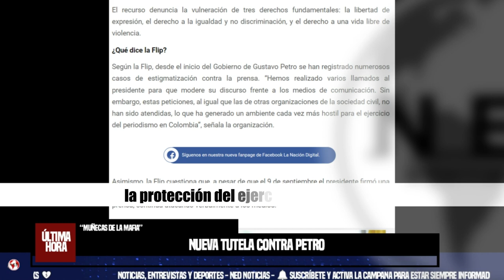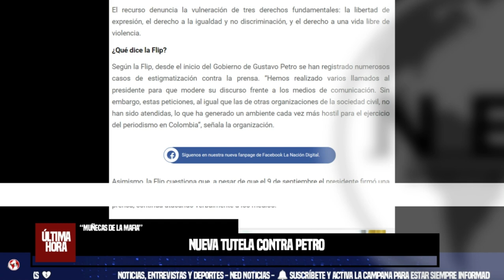🎯 NUEVA TUTELA CONTRA PETRO POR LLAMAR A PERIODISTAS “MUÑECAS DE LA MAFIA”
El recurso contra el presidente Petro fue interpuesto por un grupo de 19 mujeres periodistas que le piden al Consejo de Estado la protección al ejercicio de la prensa.
LA NACIÓN